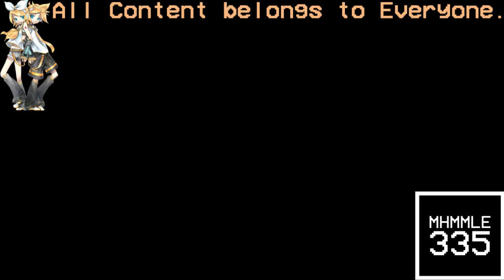(REQUESTED) Not Sure What i Did To AC Public Service Announcement Disappearing Sand Statuer